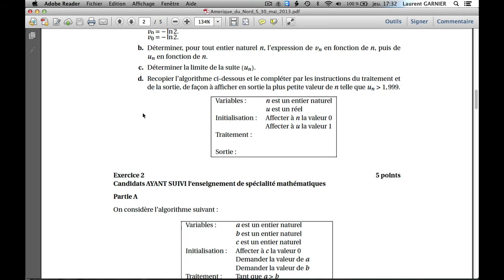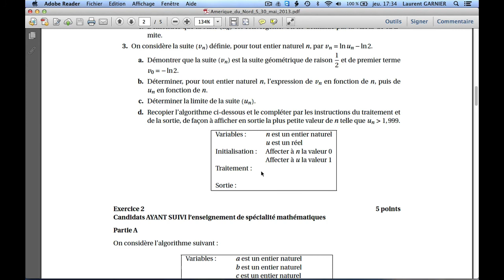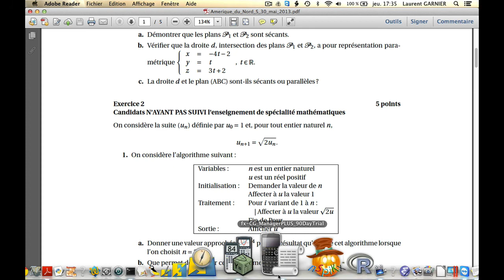Algorithme bac S USA 2013 (non spécialiste) casio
Pré-requis : terminale S, avoir une calculatrice Casio
Niveau : terminale S
Résumé : mise en oeuvre de l'algorithme proposé au bac S Amérique du Nord 2013 (pour ceux qui ne font pas la spécialité) avec une calculatrice casio